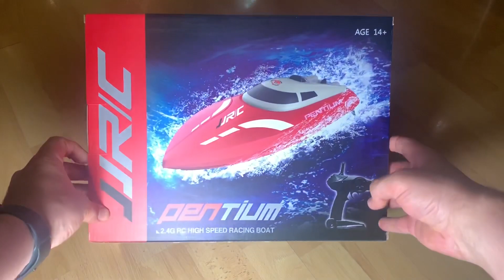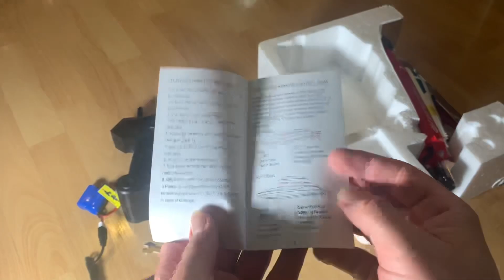SGILE Ferngesteuertes Boot für Pool & Outdoor, RC Rennboot mit Fernbedienung unboxing und Anleitung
Zubehör:

Power Boot

SGILE Ferngesteuertes Boot für Pool & Outdoor, RC Rennboot mit Fernbedienung, 2.4 Ghz High Speed RC Boote Racing Boot für Erwachsene & Kinder, Geschenk Rot

SUPER GESCHWINDIGKEIT BIS ZU 25 KM/H - Mit einer Höchstgeschwindigkeit von 25 km/h können Sie an jedem anderen Rennboot auf dem Wasser vorbeifahren. Das SGILE Ferngesteuerte Boot beschämt alle anderen Boote, wenn es um Pool- oder Seerennen geht. Neben seinen einzigartigen Eigenschaften schiebt ein beeindruckender Motor mit nur einem Propeller dieses SGILE RC Boot auf unübertroffene Geschwindigkeit und Kontrolle.
LANGSTRECKE, EINFACH ZU BEDIENENDE FERNBEDIENUNG - Mit einem steuerbaren Abstand von bis zu 150M und 2,4GHZ Sendeleistung können Sie auch mit mehreren Booten gleichzeitig ohne Frequenzstörungen spielen. Mit dem Controller können Sie das RC-Boot in alle Richtungen bewegen und erstaunliche 180 Grad Flips ausführen. Zusammen mit einem Steuerruder, einem Drosselklappe und einer Fernbereichsantenne wird die Fernbedienung von 4 AA Batterien angetrieben, die Sie für immer kreuzen lassen.
SCHLANKES DESIGN, WASSERDICHTER RUMPF - Das stromlinienförmige Rumpfdesign und das Anti-Kipp-Moduldesign des SGILE RC-Bootes sorgen für eine beeindruckende Handhabung und die Fähigkeit, in relativ kleinen Gewässern zu fahren. Es ist wasserdicht und besteht aus schlagfestem ABS Kunststoff, der leicht gewartet und ersetzt werden kann.
AUTOKORRIGIERENDE GIERUNG, SMART NAVIGATIONSRUDER - Das SGILE RC Boot ist mit einem intelligenten internationalen Navigationsruder gebaut, das automatisch die Gierung korrigiert, wodurch das Boot leicht zu steuern und auf dem Wasser zu fahren ist.
EIN VOLL AUSGESTATTETES RC BOOT - Dieses SGILE RC Boot ist mit so vielen coolen Funktionen ausgestattet – 180 Grad Flips, Feinabstimmungstasten für präzise Bewegung, Automatische Gierkorrektur, Wasserkühlung System, Einfache Paarung, Kentern Recovery Funktion, die das Boot aufrecht zurückbringt, wenn es kentert. Mit einer Höchstgeschwindigkeit von 25km/h und einem komplett wasserdichten Gehäuse ist dieses SGILE RC Boot ein Muss für Erwachsene und Kinder.

pduesp